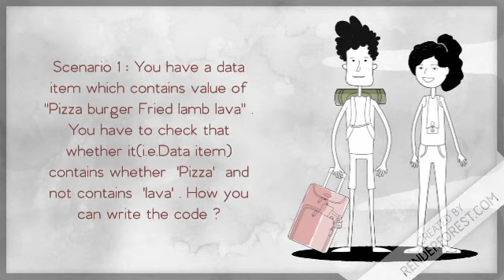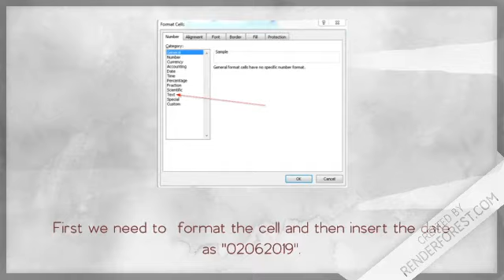RPA-Blueprism-Realtime Scenario based Interview Questions and Answers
RPA blueprism -Realtime Scenarios and solutions